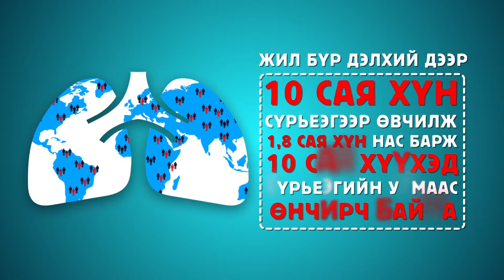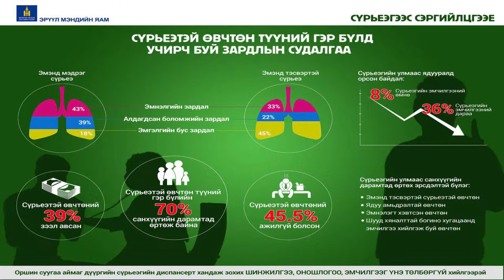surye Urh emch